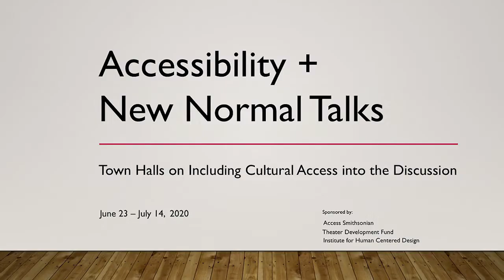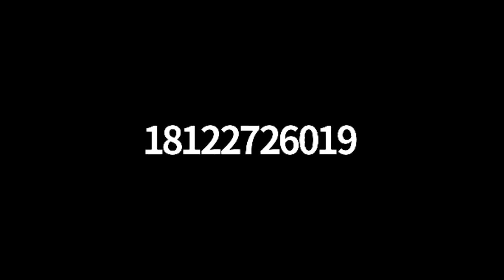Accessibility + New Normal Talks - Keeping Museum Tactile Experiences Safe and Viable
"Accessibility + New Normal Talks" presents a virtual town hall "Keeping Museum Tactile Experiences Safe and Viable". Presented by Access Smithsonian, Theatre Development Fund (TDF) and the Institute for Human Centered Design.